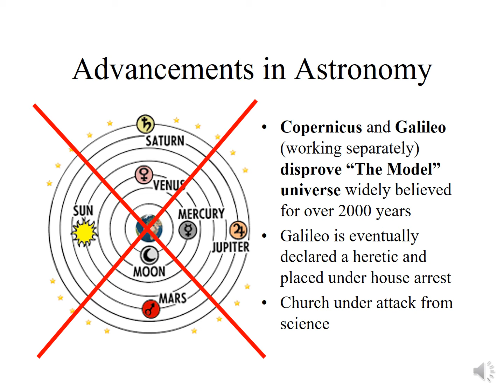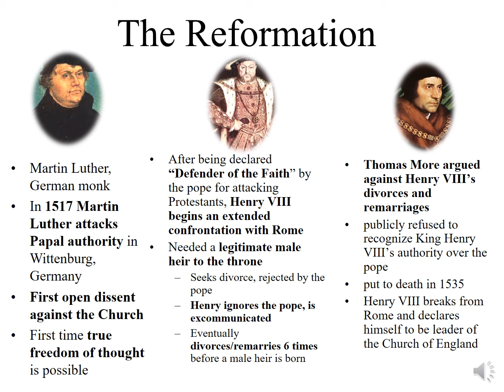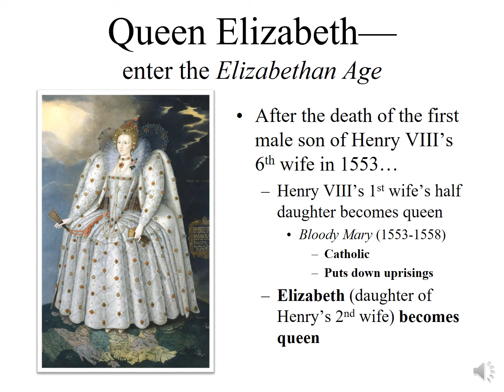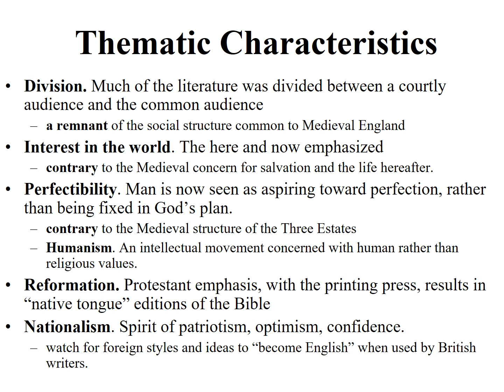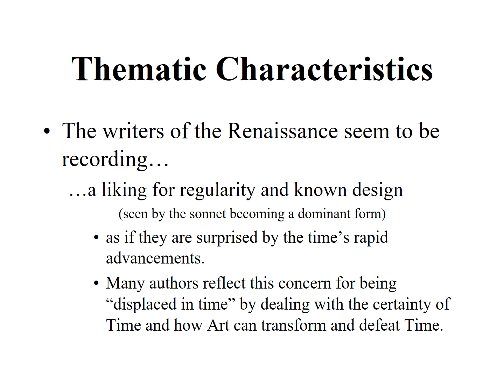Overview of the Renaissance (Part 2)